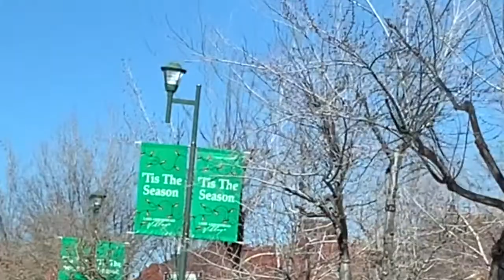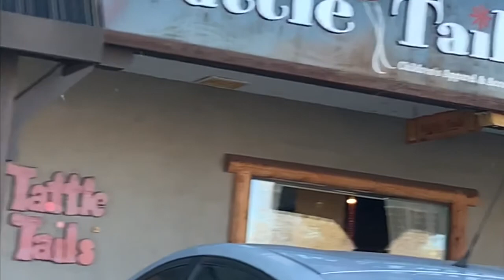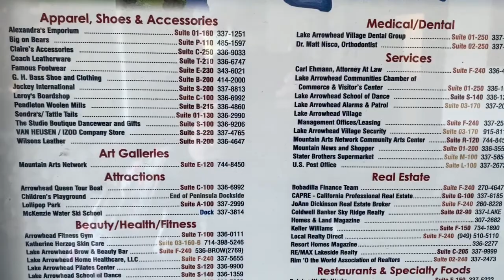LAKE ARROWHEAD PART 2: EXPLORING THE VILLAGE / WILD LIFE: DUCKS & DRAKES FEEDING FRENZY: cuzuvmcvoy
🐧🐦🐧🐦 QUACK QUACK 🐦🐧🐦🐧

Hi there, folks!  Welcome back!  😃
Here's part 2 of our Lake Arrowhead Adventure.

Come and explore the Lake Arrowhead Reservoir
and find the different wildlife that lives in this
13 acre man-made lake that surrounds the village.
It's depth was said to be 12 feet deep.
But because of the recent drought in California
that number has declined dramatically and so
one could see the lake's floor at the shore,
right about the peninsula's wall ( in the video ) where the Coots and the Seagulls love to flock.
Visitors love to watch and feed the ducks with corn
kernels that could be purchased from the
nearby peninsula wildlife shop.

The Lake Arrowhead QUEEN Cruise was not operational
Covid quarantine mandate issued by the governor.
A handful of shop were open, like the ice cream shop
at the corner, a small cafe, a toy shop, a souvenir shop,
PENDLETON ( special clothing brand and leather store )
and of course, McDonalds, to cater to the locals and
and tourists alike.  The STATER Bros. grocery store,
which is located on the UPPER VILLAGE,
is open and is a great option to buy food items like
fruits, nuts, deli sandwhiches and drinks.  We also found a
great PIZZA place that has an outside patio where you can have a great bird's eyeview of the LOWER VILLAGE
and the lake.

would join us again next time as we visit some of
the special places here at Southern California and
beyond.  Always stay safe and God Bless. 😎